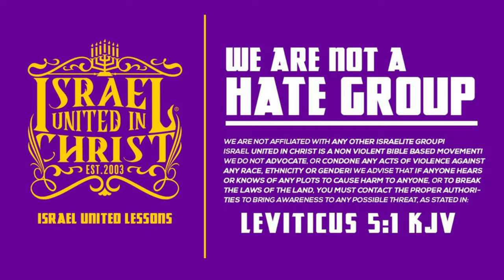IUIC | GROUNDED BY GOD!